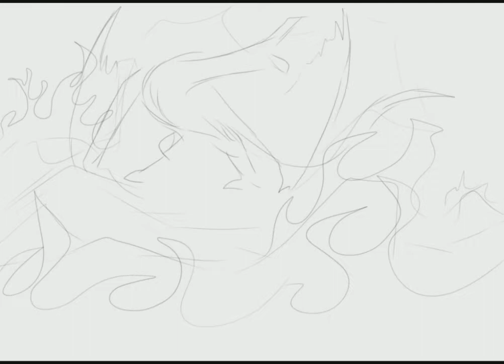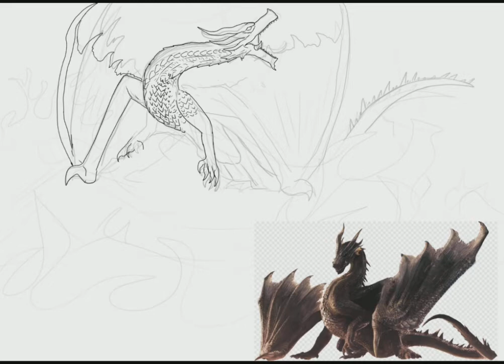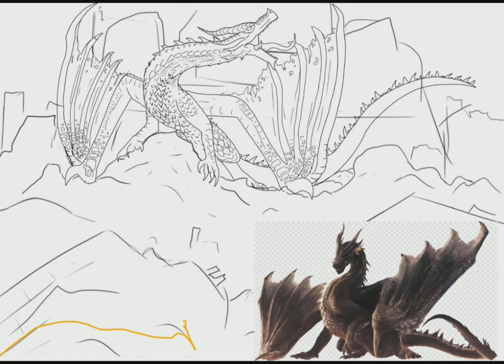fatalis speed paint (monster hunter)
this art work is inspired by the story in the games we're fatalis destroyed the biggest civilisation ever in 1 night with 1 attack

credit

all music and character fatalis belong to capcom